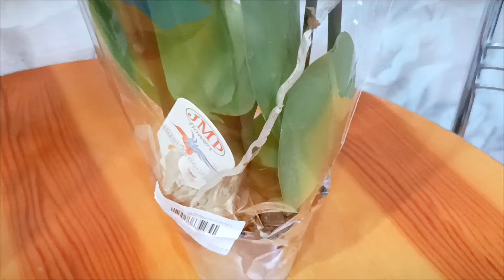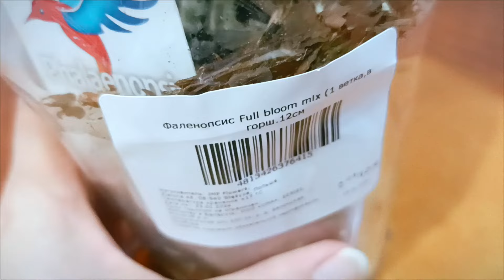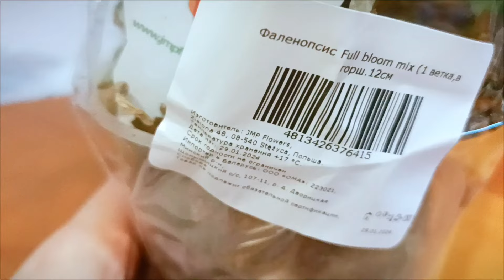#14 ОРХИДЕИ К ПРАЗДНИКУ! ОЧЕРЕДНАЯ ПОКУПКА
Благодарю вас за поддержку моего канала лайком, подпиской и комментарием ❤️.